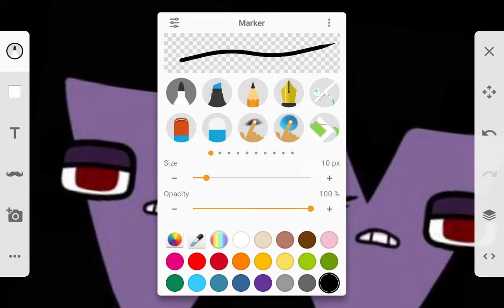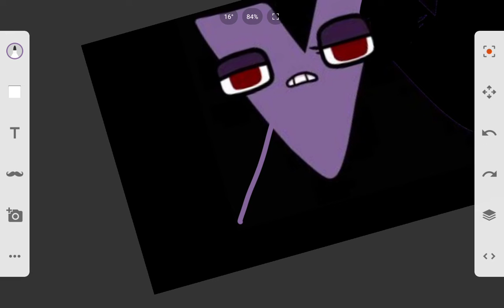Alphabet Lore but its Cyrillic Part 5(?)